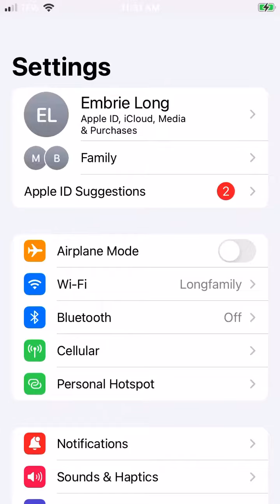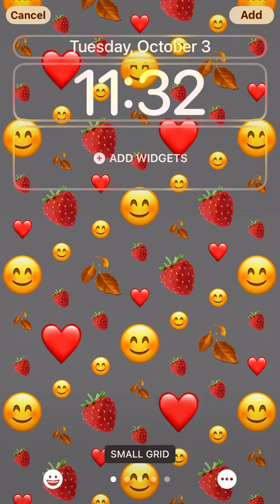How to do the background thing so yeah watch it because just watch it please